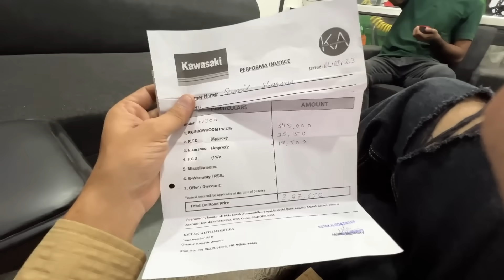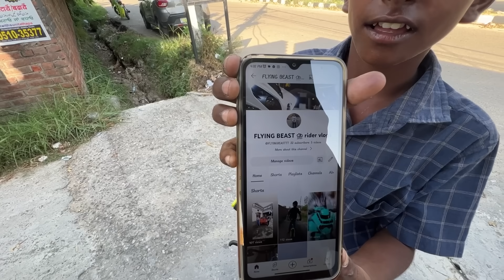NEW SUPERBIKE KONSI HAI ? Zx10r KYU SALE ki ?